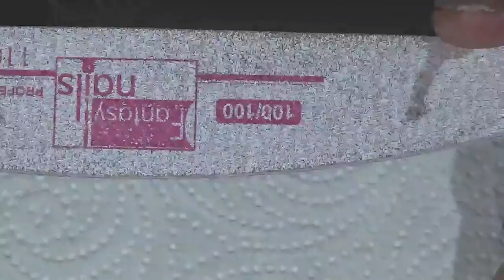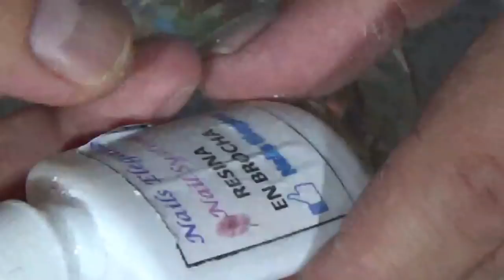Uñas acrilicas sutiles de instagram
hola mis divas espero que con cada video que les comparta , a qui en este su humilde canal , vayamos aprendiendo un poco cada dia , y que mis humildes conosimientos les sirvan para ser mejores en este mundo de las uñas , saludos cordiales de su amigo Divo Nails.

SUCRIBETE.

COMENTA.

DA LIKE.